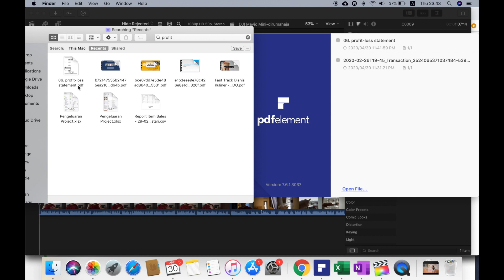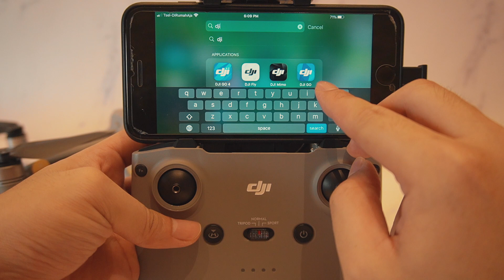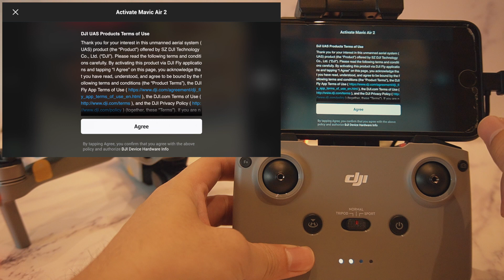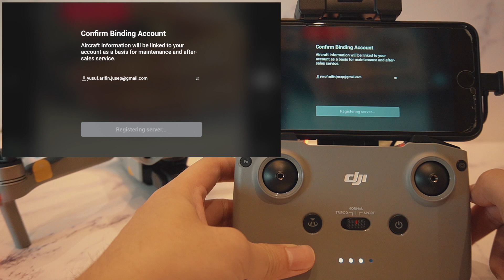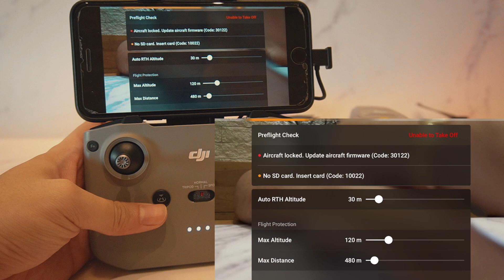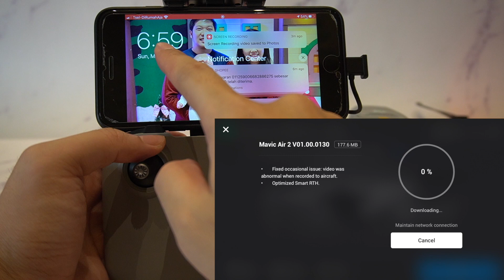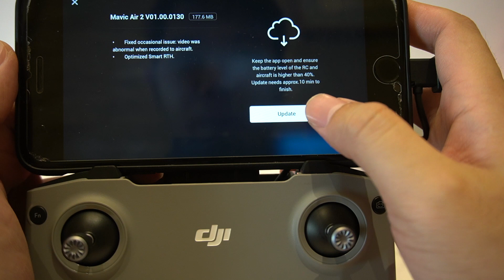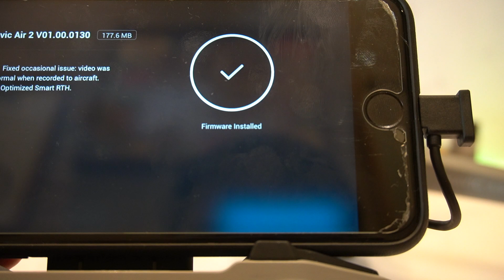Aktivasi & Update Firmware DJI Mavic Air 2-Khusus untuk PEMULA !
Drone : Parrot Anafi, DJI Mavic 2 Zoom
Camera : Sony A6400, Canon M50, DJI Osmo Pocket, GoPro HERO 7 Black.
Mic : Rode Link